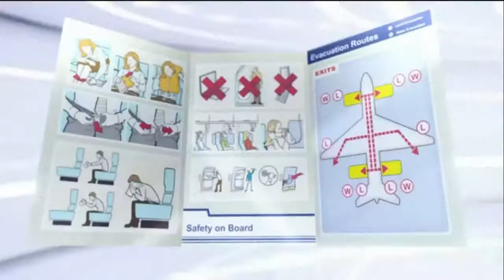Steelers Troy Polamalu - Fast is the new strong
Featuring Troy Polamalu of the Pittsburgh Steelers plus several other major NFL Football Stars working out.